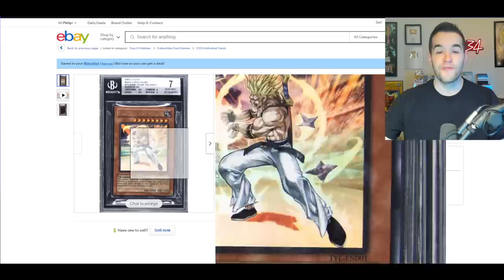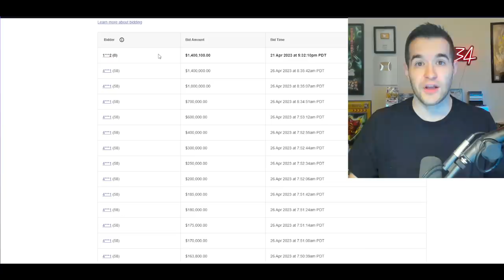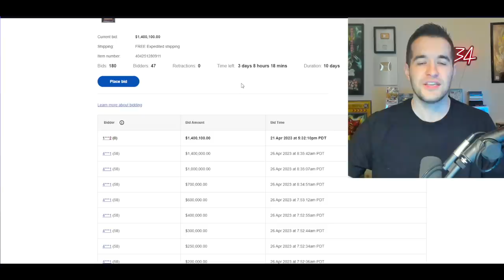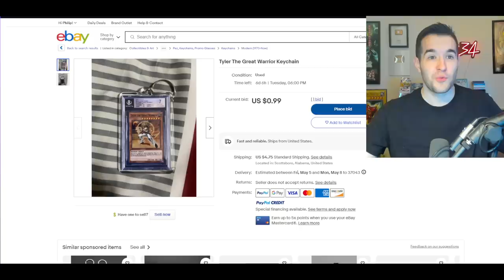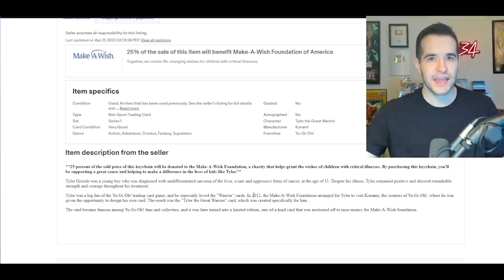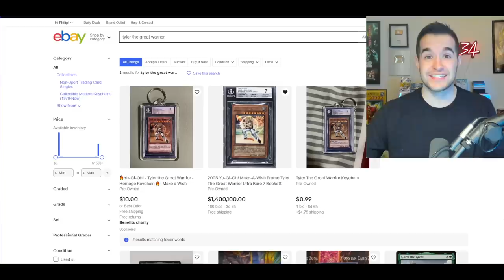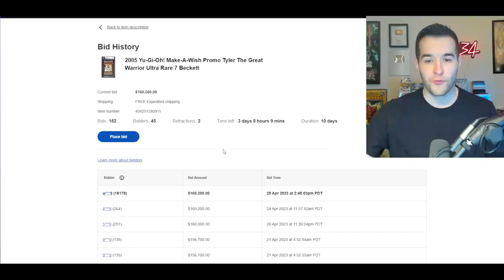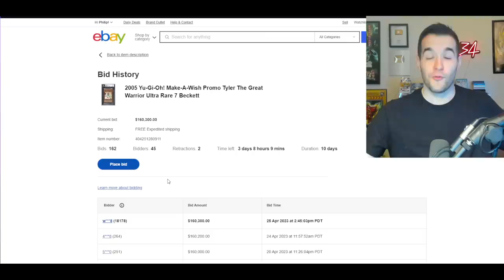Yugioh's Rarest Card Goes Over $1,000,000 (PLOT TWIST)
Cyberstorm Access Pre-Orders are HERE! Set Releases May 5th!

➤TCGPlayer Link!